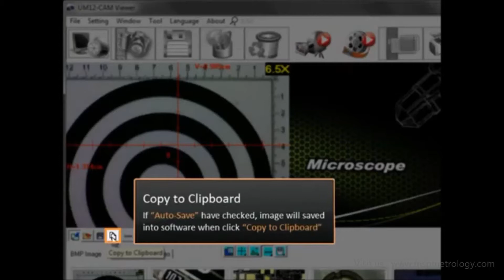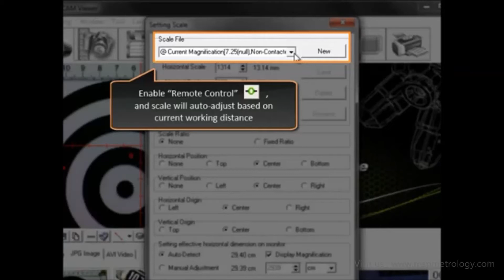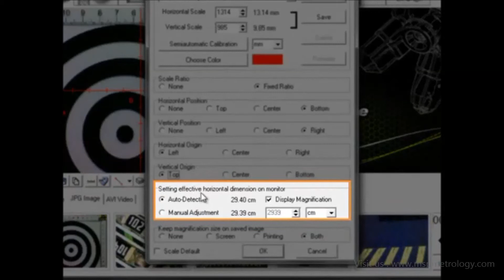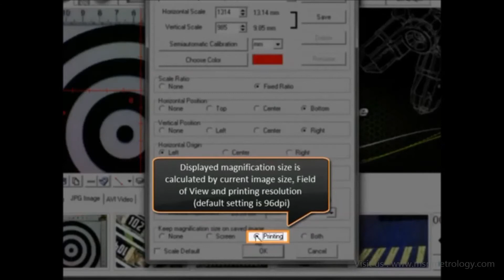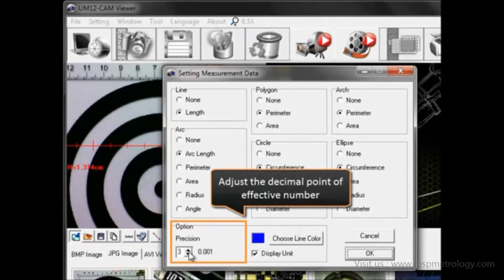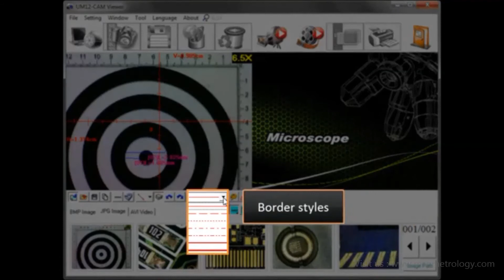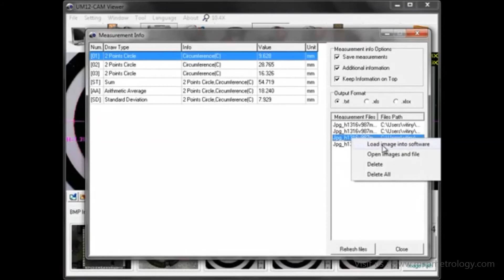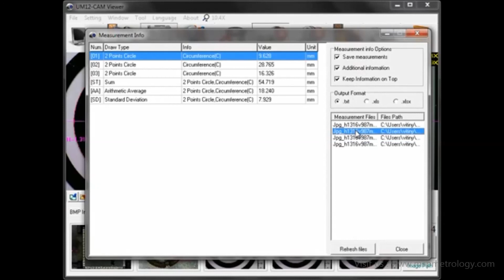ViTiny (Taiwan) USB Microscope UM12 Tutorial - Chapter 4.4 : Measurement Mode